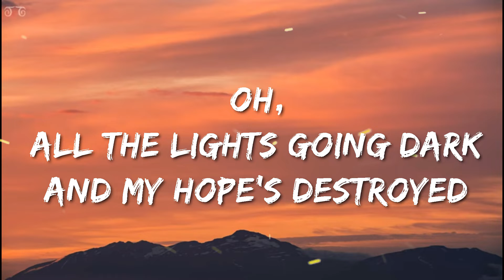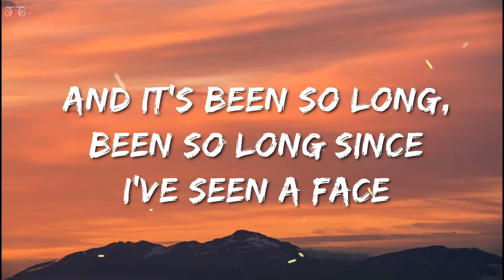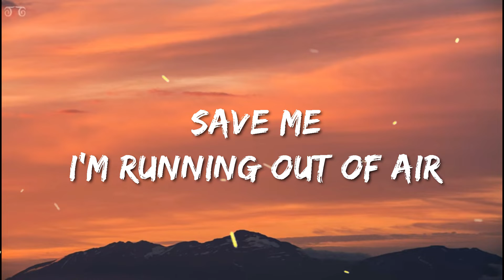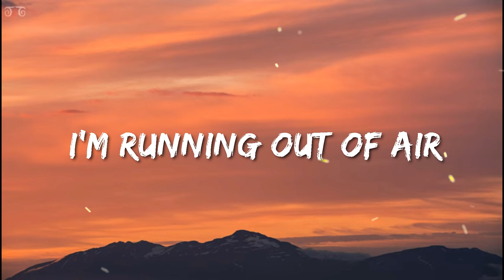MAYDAY - TheFatRat Ft .Laura Brehm (Lyrics)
🎤 Lyrics:  MAYDAY

[Verse 1]
Can you hear, can you hear, can you hear my voice?
Coming through, coming through, coming through the noise
I'm floating through outer space
I'm lost and I can't find a way
Oh, all the lights going dark and my hope's destroyed

[Pre-Chorus]
Help me, is anybody there?
(Is anybody there? Is anybody there?)
Save me, I'm running out of air, ooh

[Chorus]
Calling out mayday
Calling out mayday

[Verse 2]
It's so dark, it's so dark out here in space
And it's been so long, been so long since I've seen a face
My eyes are shut but I can see
The void between you and me, mm
And I feel and I feel like I'm going insane

[Chorus]
Calling out mayday
Calling out mayday

[Bridge]
Far from the sun
Beyond stars I hear their song
They're coming closer
Talking without sound

[Chorus]
Calling out mayday
Calling out mayday

[Outro]
Save me, I'm running out of air